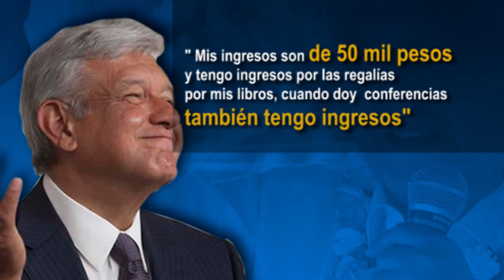Las seis frases de AMLO al presentar su 3de3